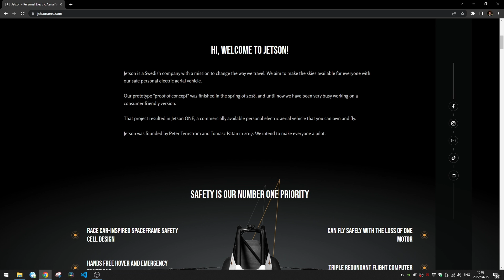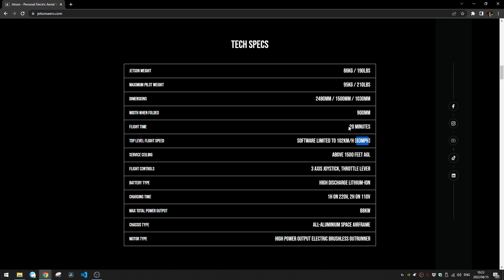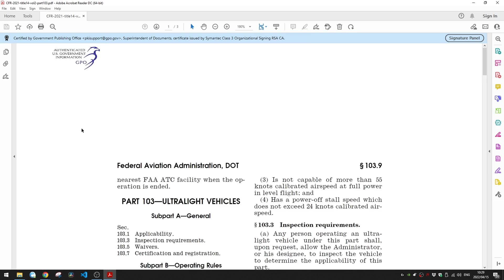The Jetson ONE eVTOL Isn't What You Think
The Jetson ONE eVTOL isn't what you might think it is. Let's discuss it's practicality, who it is for and where it stands against conventional general aviation aircraft.